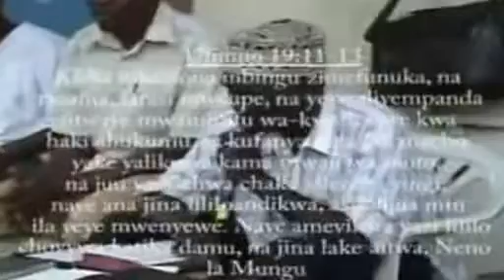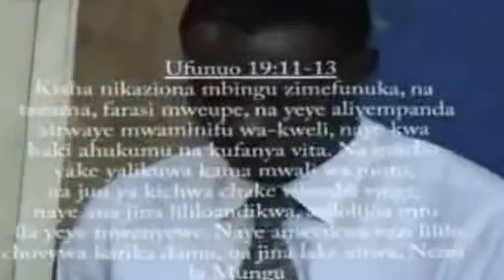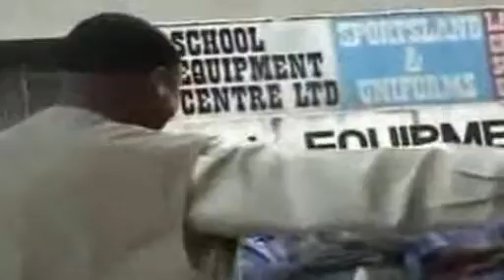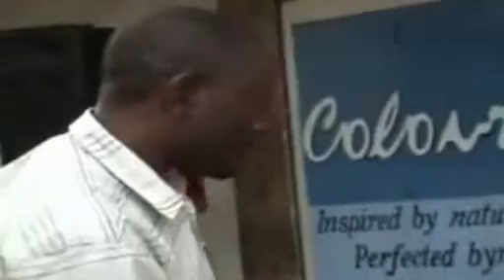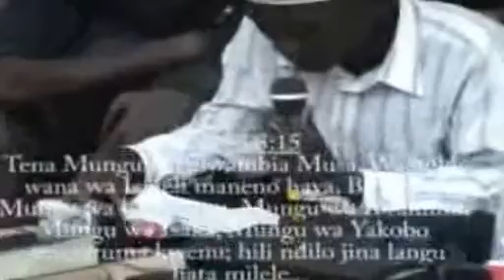DEBATE UTABIRI WA MTUME MUHAMMAD (saw) NDANI YA BIBILIA